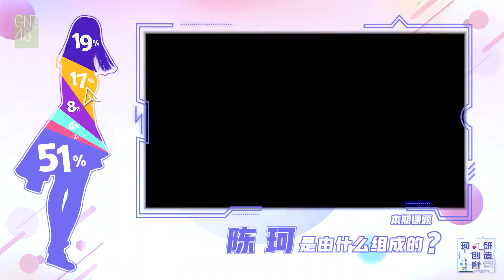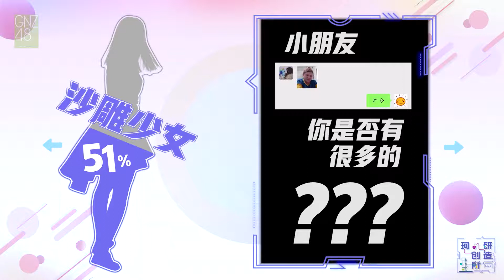珂研创造所丨다시 한 번 소개할게요! 그녀는 《창조영2020》 천커입니다!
따뜻하면서 귀엽고 멋있는 霸总
"바보같은" 소녀 이미지 반전
지금 너에게 천커를 다시 소개할게!
매주 금요일 밤 19시 업로드.